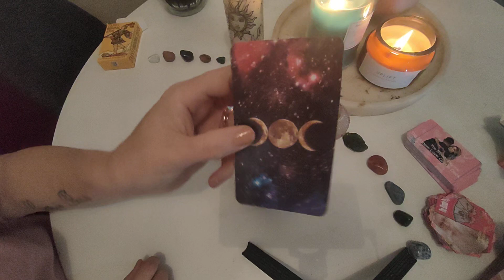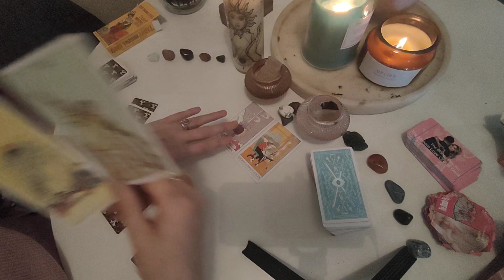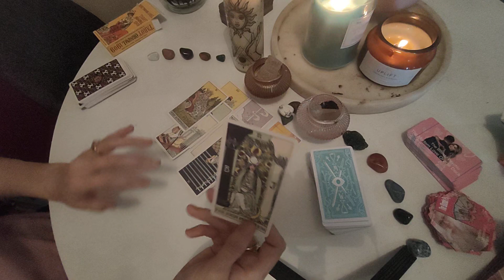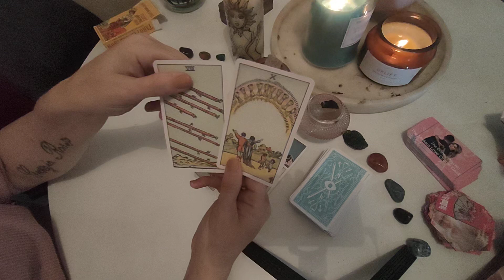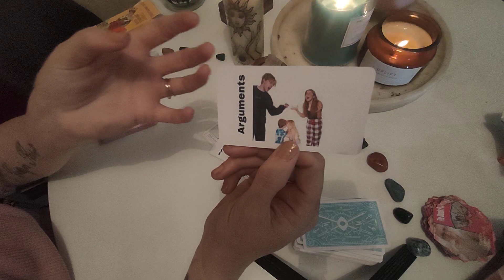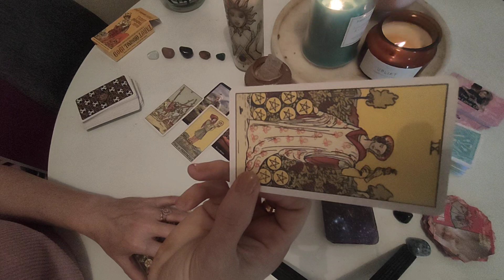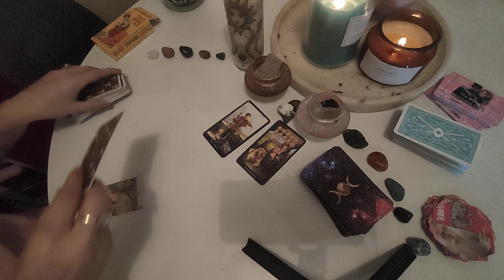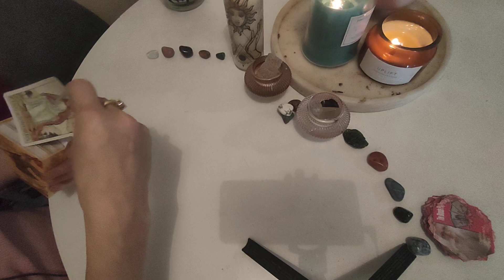Incoming Change Life, Money, Love Pick a card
Incoming Life Changes

Life money and love

Pile A 2:20
Pile B 23:59